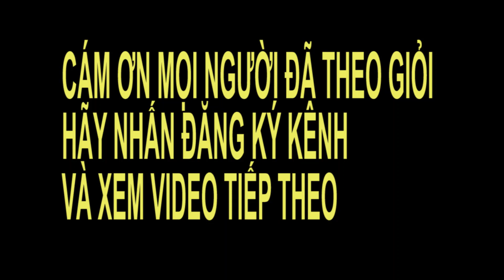XEM " VÀNG " CÔ DÂU NHẬN ĐƯỢC TRONG NGÀY CƯỚI